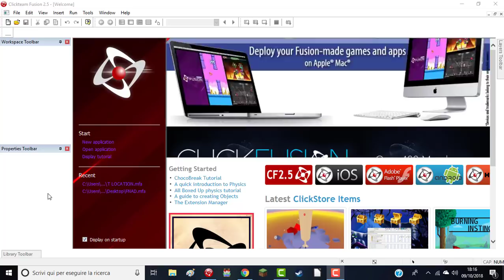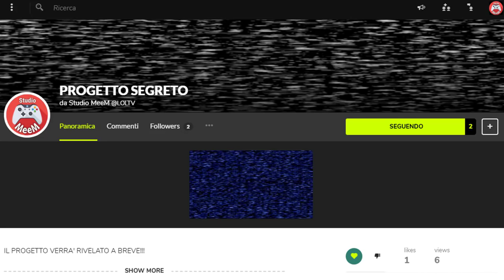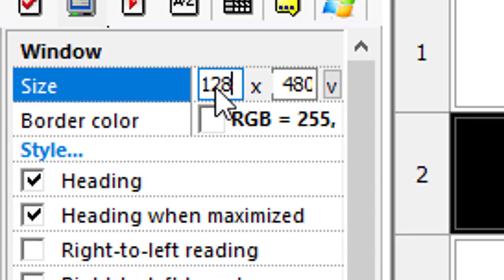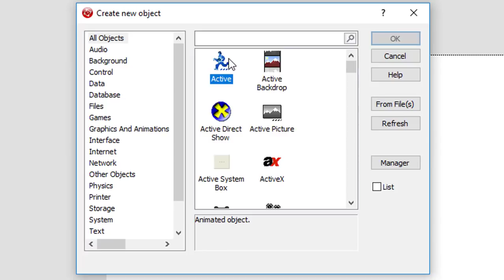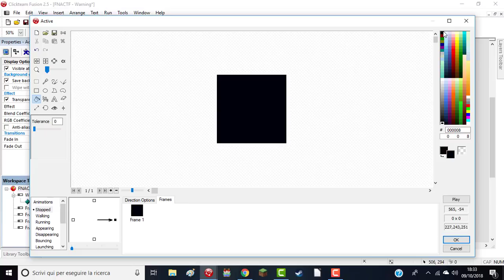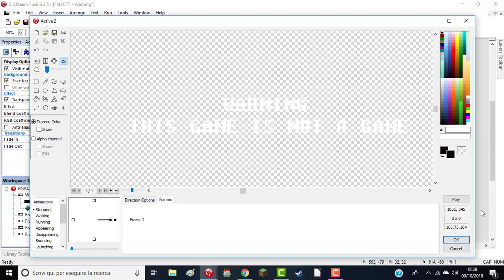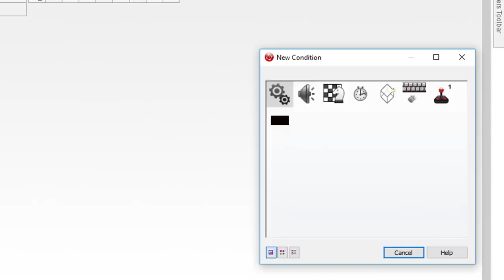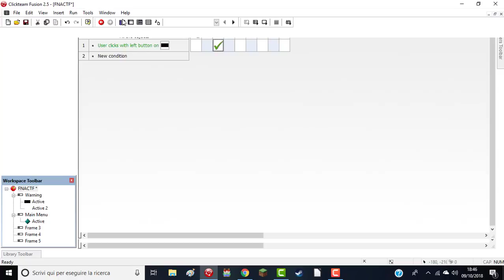COME CREARE FACILMENTE UN FAN GAME DI FNAF -Introduzione al Programma- [ClickTeam Fusion 2.5]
▂▃▄▅▆▇█▓▒░_Henry - LOLTV_░▒▓█▇▆▅▄▃▂